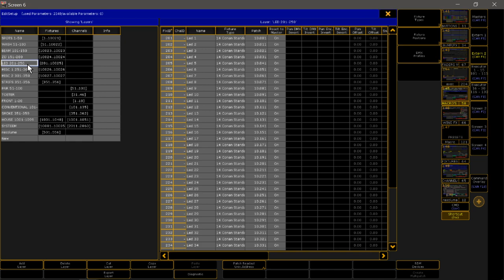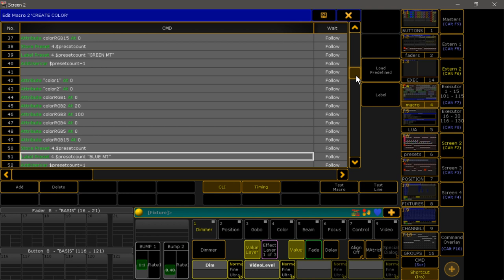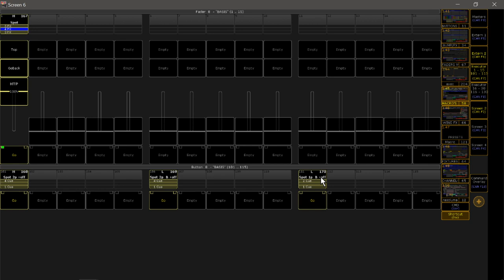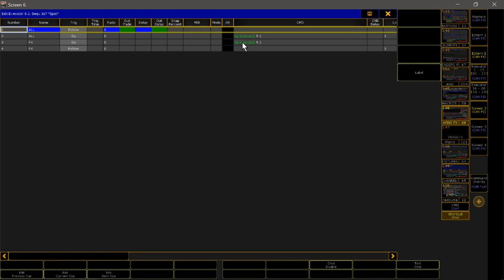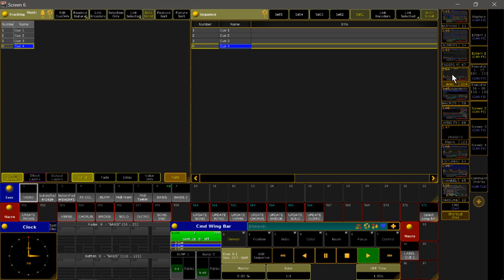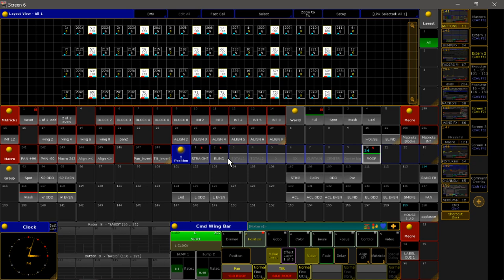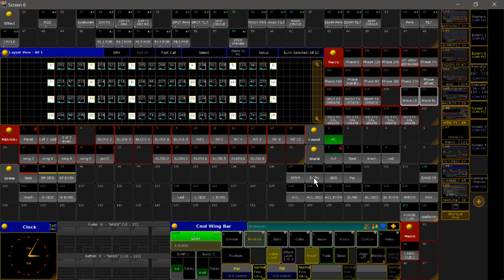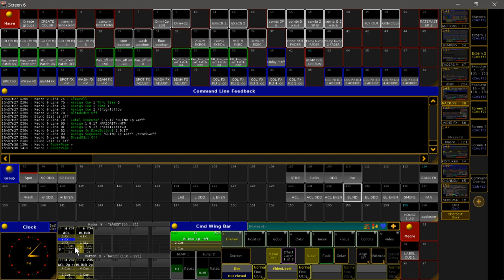Ma2 basic file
Part 1/3: Creation of groups and standard playbacks with macro's and Lua.